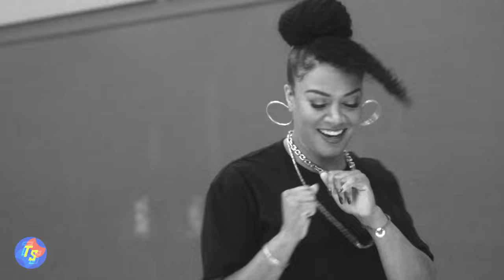Learn The Basics of NBA Top Shot with Ros Gold-Onwude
The Top Shot Debut is a highly coveted collectible that celebrates every NBA player's first Moment on Top Shot. Today, we're HORSE-ing around with Ros to learn more about this essential part of collecting officially licensed NBA Moments. Grab the Top Shot Debut of your favorite Rookie or Star by creating a Top Shot account today.